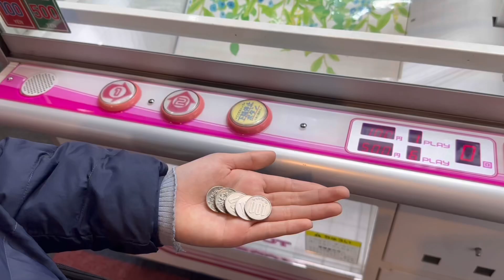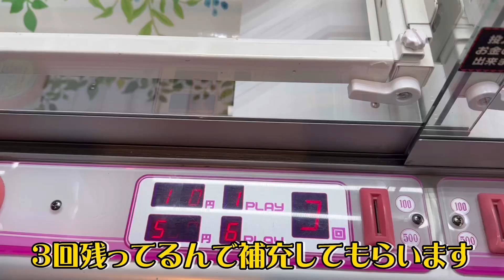【攻略】S字フック釣りキャッチャー